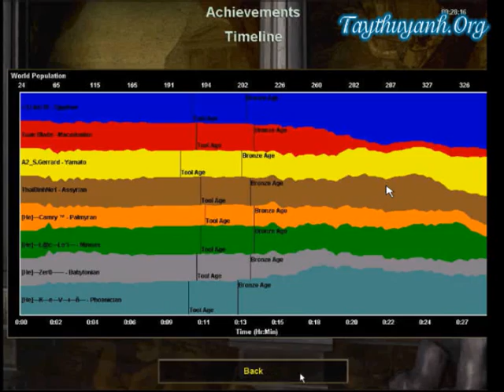[Bk2] He vs A2 T2